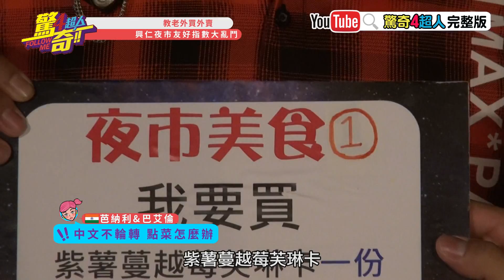【驚奇4超人#精彩片段】芙琳卡？茯苓茶？夜市老闆的翻譯大考驗！ 2017.07.02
☞驚奇4超人☜
●播出頻道→中天綜合台CH36
●播出時間→每週日晚間7點